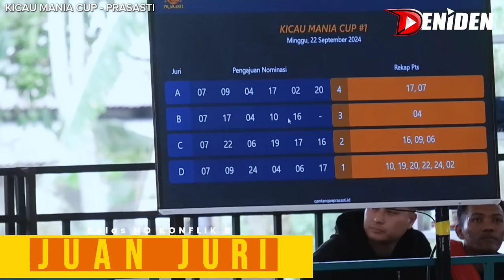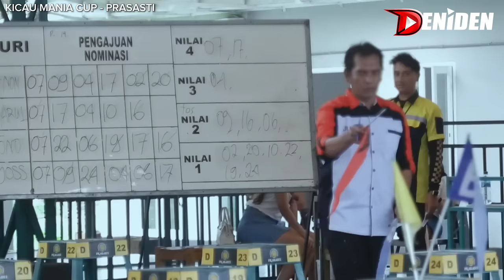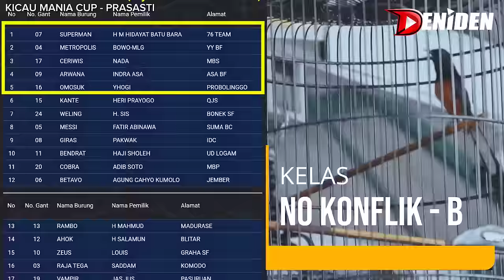RAWATAN MURAI SUPERMAN BARU 🔥🔥 JUARA 1 & 3 di PRASASTI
1 Milyar harga murai batu Superman milik H. Hidayat Batubara ini . Sekarang dirawat oleh orang dari Seragen yang juga termasuk team 76 ini .

Ia mengaku tidak tau menau rawatan sebelumnya seperti apa , namun akhirnya ia tangani dan cari sendiri rawatan dan pola murai batu superman ini hingga berhasil meraih juara 1 di gelaran Prasasti , Kicau mania Cup .